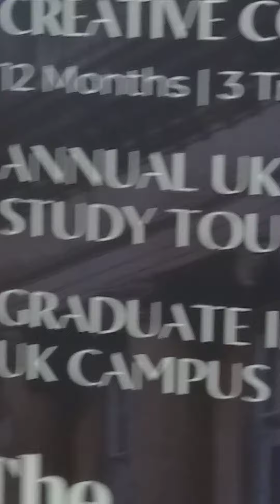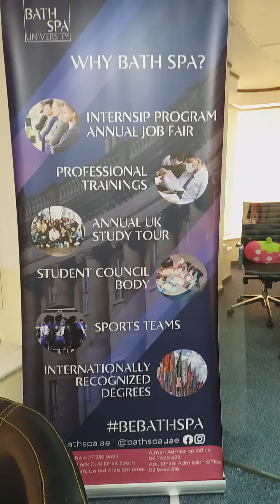bath spa university@abu dhabi@maxene took british degree scholarship grant